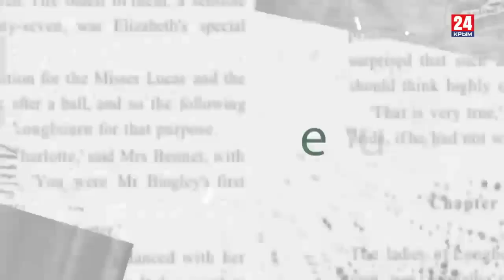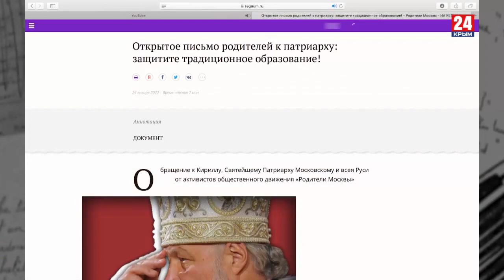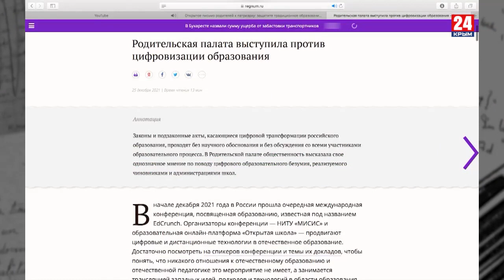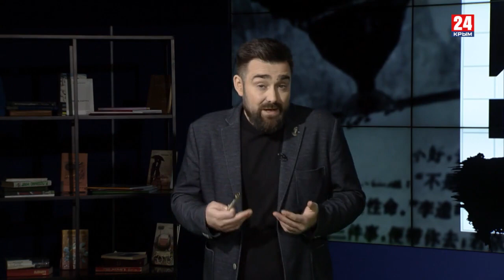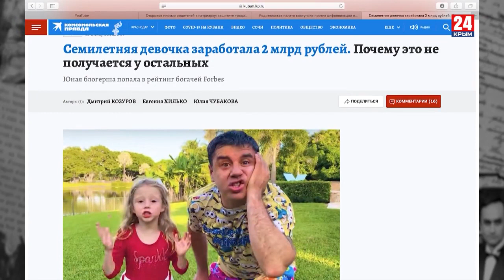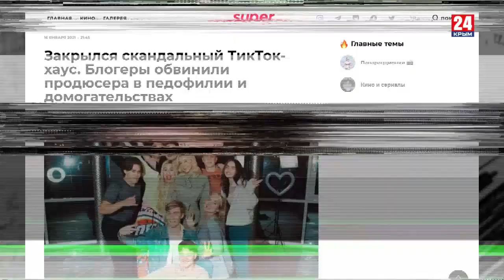Игра в классики Платон Беседин. Цифровой поход против детей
Кто и для чего навязывает нам цифровое образование? Как стимулировать современных детей учиться? На эти «проклятые вопросы» даёт ответ писатель Платон Беседин в новом выпуске своей авторской программы «Игра в классики».